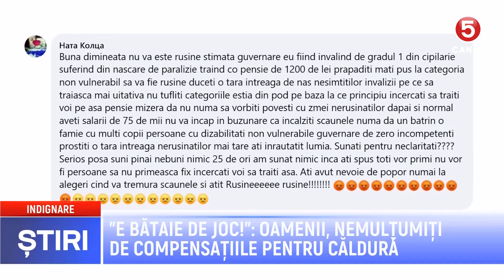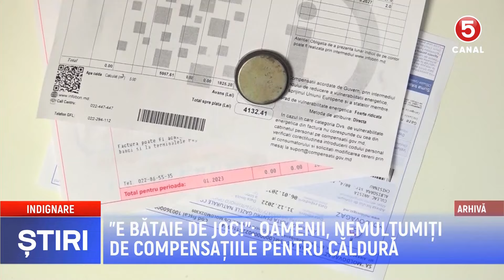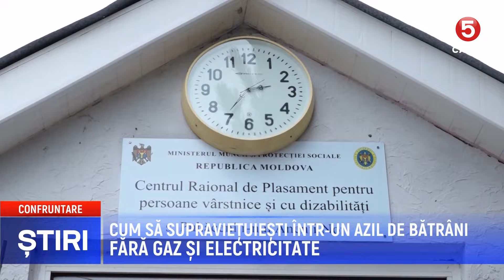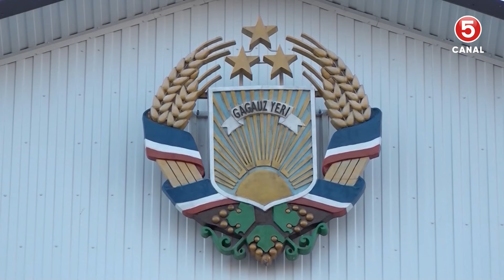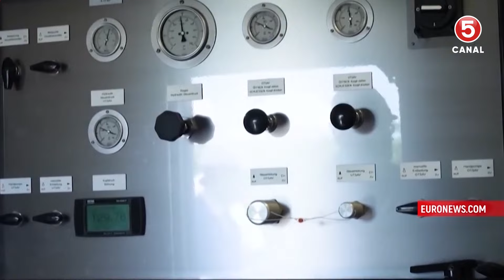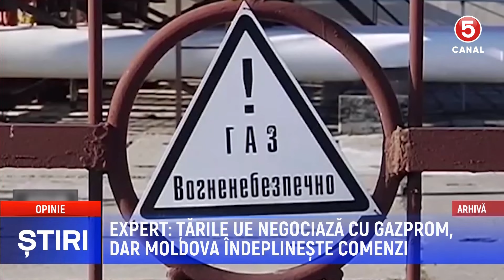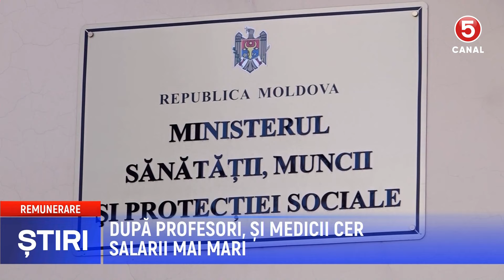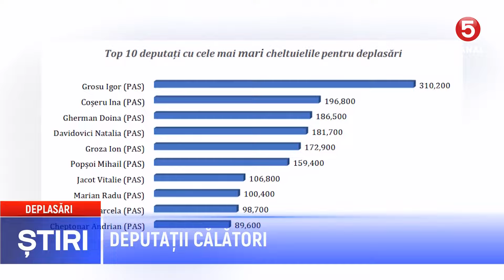Știri Canal5 12.12.2024 | 14:00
🔴 Știrile principale de astăzi: În acest episod vom discuta despre evenimentele-cheie ale zilei, inclusiv ultimele știri și evenimentele actuale.
🔔 Аbonați-vă la canalul nostru și activați notificările pentru a fi mereu la curent cu ultimele știri.